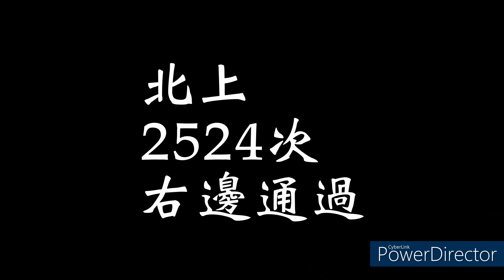20230701-8791次DR2900型2組與DR3000型2組柴聯車在龍井廢車場的調車影片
8791車次，本務機為R182和R190重聯牽引DR2900型2組與DR3000型2組柴聯車從花連迴送到龍井。這段影片是在龍井廢車廂儲存場拍的調車影片。
8791 Train, with locomotives R182 and R190 coupled together, is hauling a consist of 2 sets of DR2900 and 2 sets of DR3000 diesel multiple units from Hualien to Longjing. This video is a shunting footage taken at the scrap car storage yard in Longjing.